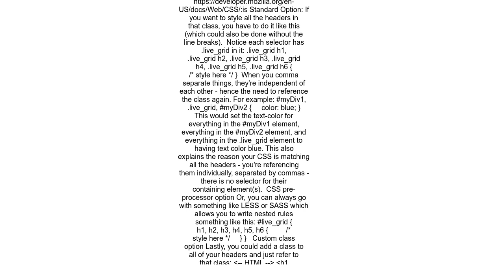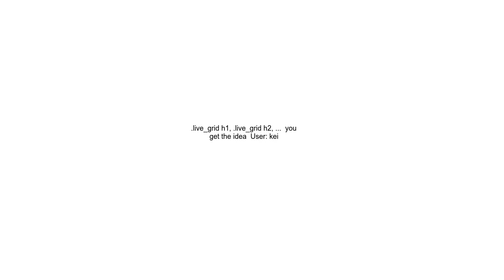CSS selector for multiple sub elements